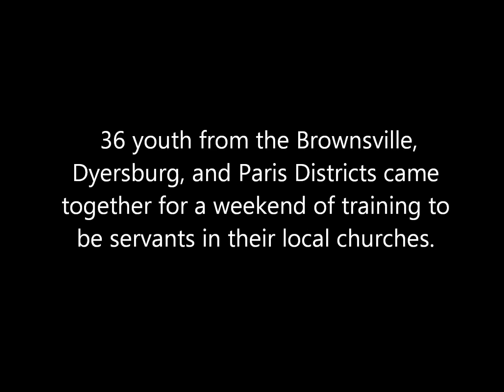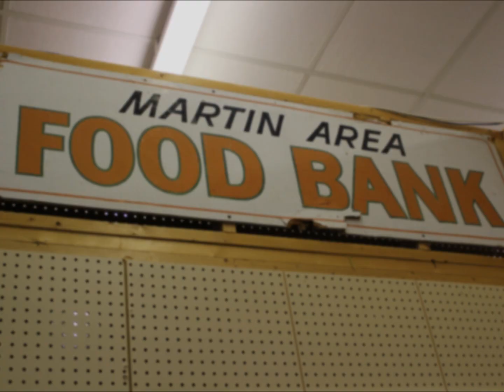Lay Servant Academy 2013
Dyersburg, Brownsville, and Paris District Youth Lay Servant Training

"Unchanged" and "Much to Teach" by Kyle Matthews